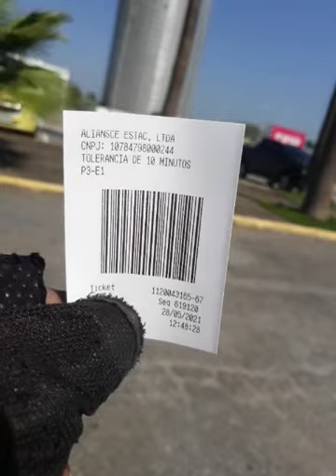Via Parque Shopping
Estacionamento do via parque tolerância de 10 minutos.